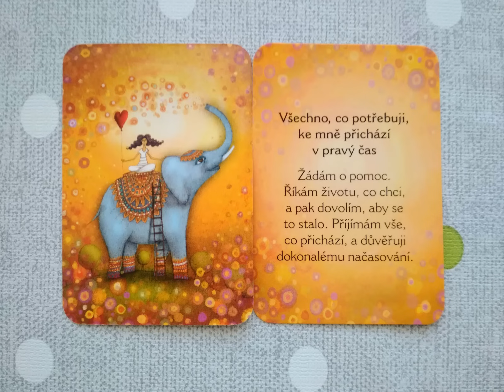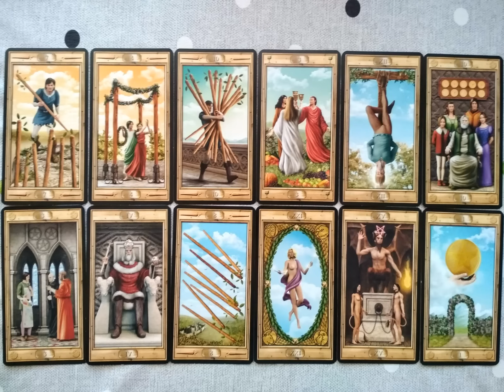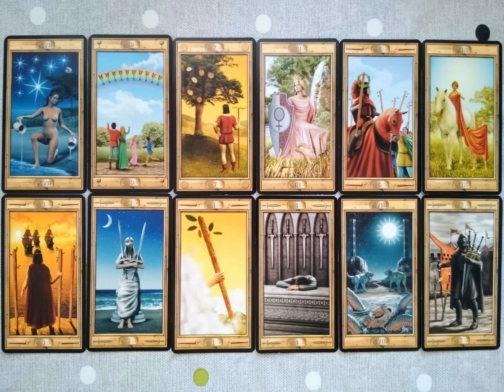Výklad karet: Předpověď pro jednotlivá znamení na 18. týden 2020 (27. 4. - 3. 5.) - vztahy, práce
Časování:
Beran - 1:05
Býk - 3:14
Blíženci - 5:57
Rak - 8:33
Lev - 10:55
Panna - 13:53
Váhy - 16:21
Štír - 18:52
Střelec - 21:19
Kozoroh - 24:02
Vodnář - 27:37
Ryby - 30:56